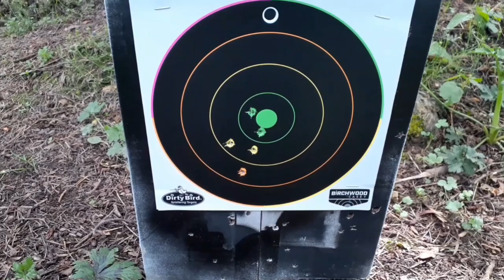Sheridan Silver Streak * 1950's variant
Today We will examine and shoot a Early Sheridan Silver Streak .20 multi pump pneumatic air rifle, six pumps at 25 yards off hand. The gun averaged 652fps with eight pumps. This rifle does not have the undercut front sight, and the rear windage adjustment  has slotted screw and not a knurled thumb screw, and roll pins instead of screws in the fore stock I was told this is about 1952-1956 production.

Sheridan Products Inc.
 Was formed to produce Pneumatic Air Pellet Rifles with production beginning in March 1947. In the early 1940s Co-founder Ed Wackerhagen, dissatisfied with a pellet gun used by his son, set out to build one of the finest airguns in history. The design was to incorporate the philosophy: "Performance is the sum total of many small functions whose combined result must spell 'Bulls-eye'". It was to be called the Model A, also known as the "Super Grade". This air gun was to fill the gap between the "BB" gun and the .22 caliber. A successful prototype was produced mid-1944 and in 1945, in partnership with I.R. "Bob" Kraus, Sheridan Products Inc. was born in Racine, Wisconsin.[1] The name Sheridan was reputedly in honor of the Civil War's General Philip Sheridan.

The Sheridan Model A "Super Grade" was introduced in 1947 and is considered one of the finest air rifles ever produced. Unfortunately its high cost (MSRP $56.50), translated to very slow sales. Within a year, it was decided that a cheaper model was needed, and in 1948 the Model B "Sporter" was born. Designed to be less expensive than the Model A, it had a MSRP of $35 when introduced. Apparently the price point of the Model B was still too high, and sales continue to be slow on both rifles, which was of great concern to the newly formed Sheridan Company. It was quickly realized that for the company to survive, a much cheaper to produce model must be designed. This philosophy gave rise to the last Sheridan model, the Model C "Streak" introduced in 1949. Its MSRP at introduction was $19.95 and was selling for $23.95 by 1950. This is the model that ushered Sheridan Products Inc. into profitability. The Model C Silver and Blue Streaks are the pellet rifles that Sheridan is primarily known for, since the Model A's and B's are relatively scarce. Sheridan manufactured the Model C Streaks for 27 years before being bought out by the Benjamin Air Rifle company and ending the original run of Sheridan produce Streaks. Many small changes were made to the Streaks during its 27-year run, providing collectors many different varieties.

* source Wikipedia